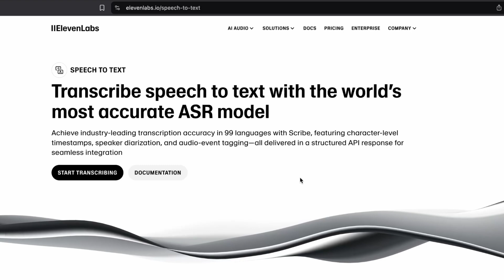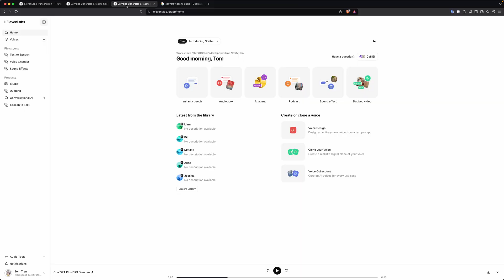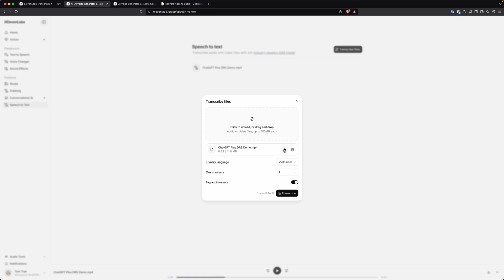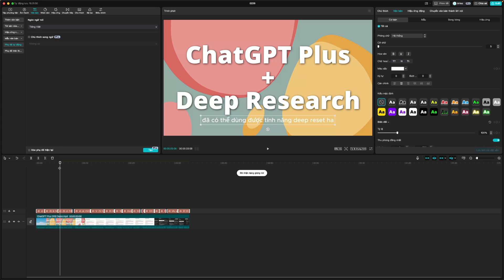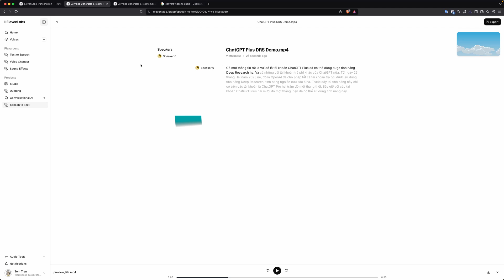Tạo phụ đề tiếng Việt tự động, miễn phí với AI ElevenLabs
Hướng dẫn Tạo phụ đề tiếng Việt tự động, miễn phí với AI ElevenLabs
Tạo phụ đề ngon hơn CapCut, chính xác hơn CapCut, mà lại còn miễn phí.

Mục lục:
00:00 Intro
00:29 Tạo phụ đề tiếng Việt
01:39 Chi tiết cách sử dụng Speech to Text
03:40 Xuất file phụ đề tiếng Việt
04:40 Outro

❥❥❥ Chân Đất Network:
📚 Chân Đất Blog: chandat.net

Dịch vụ 5🌟, bảo hành chu đáo